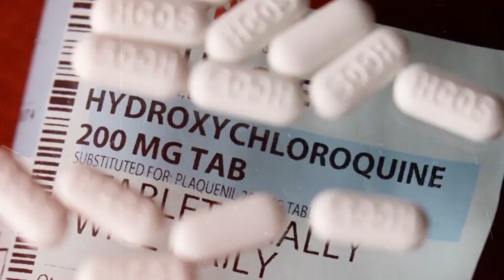Why Do We Need Global Vaccination?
In this conversation with immunologist Dr. Satyajit Rath, we discuss the strategies and methods that global powers and governments of South Asian countries need to deploy to eradicate the COVID-19 mutant variants from the world.